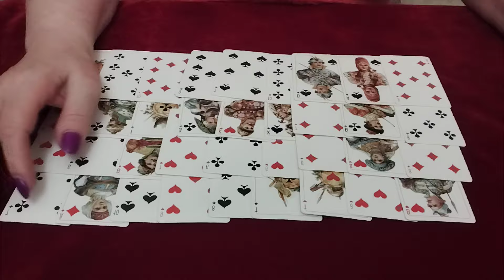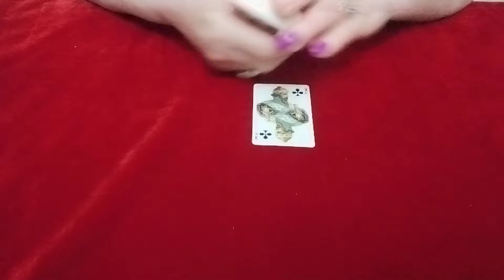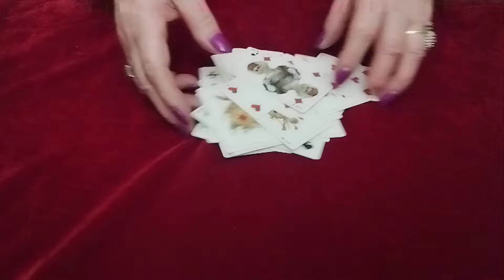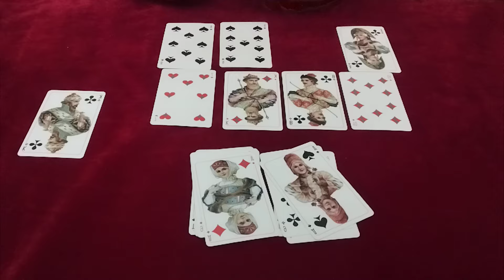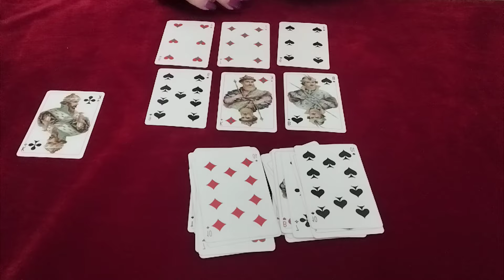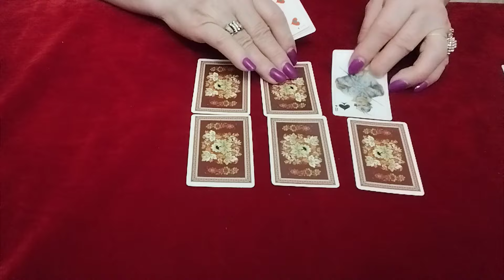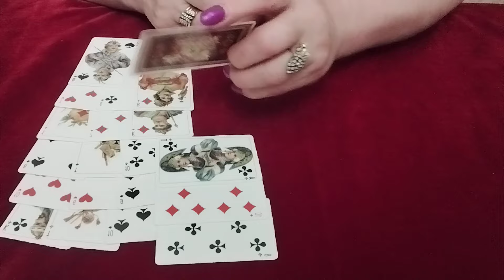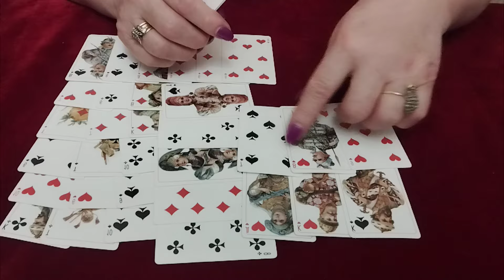КРЕСТОВЫЙ КОРОЛЬ КОМУ ОТДАСТ СВОЕ СЕРДЦЕ⁉️